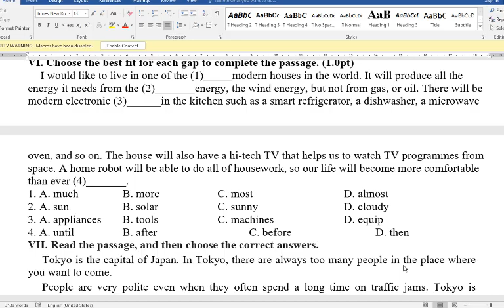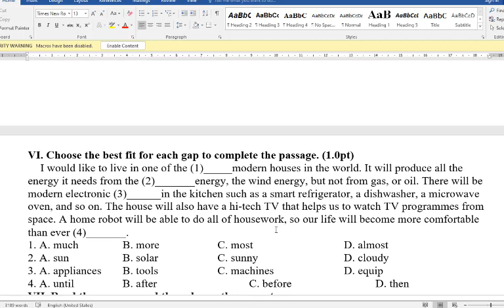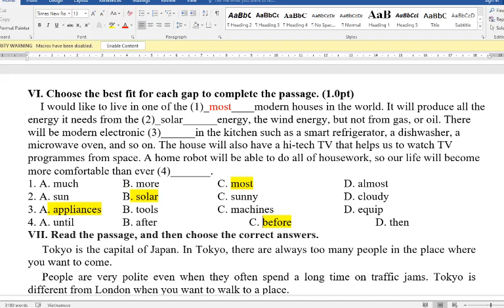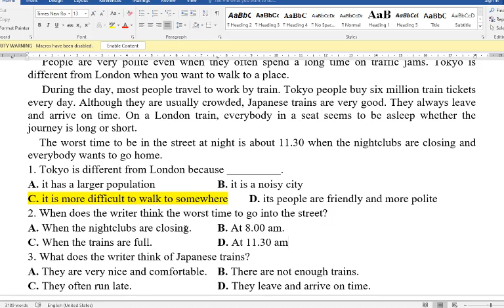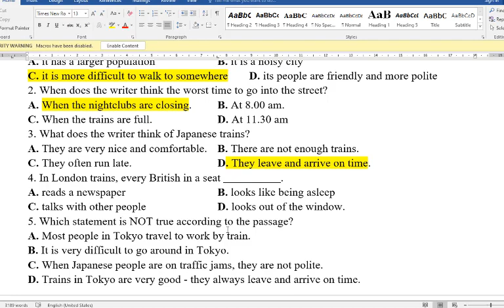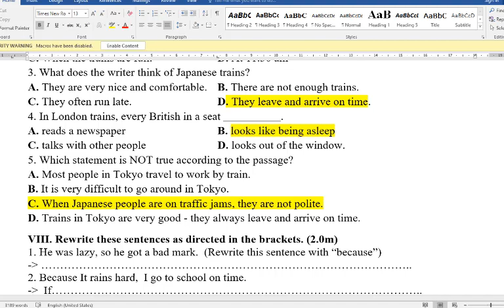Giải Đề Thi Học Thì 2 Tiếng Anh 6 Global Success (Phần Reading)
HƯỚNG DẪN CÁCH TÌM VIDEO THEO TỪNG KHỐI LỚP:
Lớp 6
Lớp 7
Lớp 8
Lớp 9